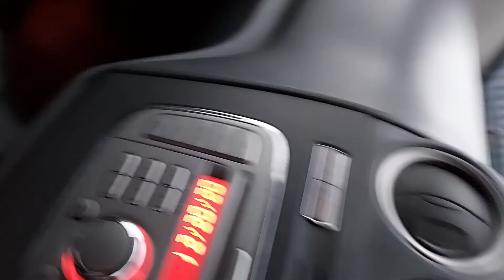halo click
road angel makes clicking sound @55s and 1:36